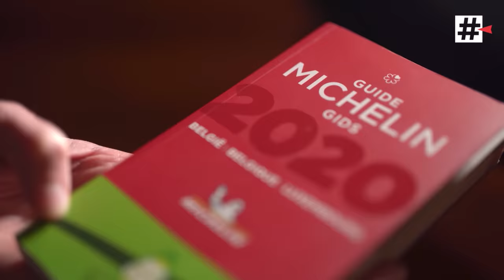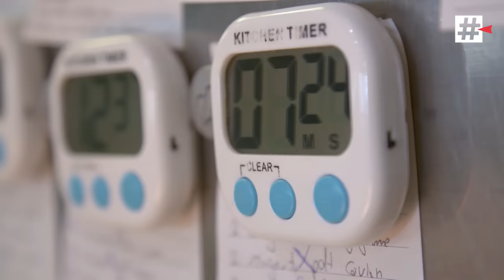La malédiction des étoiles Michelin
Les restaurants sont de retour, tous en terrasse !
Après avoir bavé devant Top Chef, c'est l'occasion d'aller tester de nouveaux plats pour de vrai et, pourquoi pas, de se faire plaisir en testant un restaurant étoilé ?

Chaque année, c'est le même stress pour les chefs: entre les jeunes qui rêvent de décrocher leur première étoile, et les chefs renommés qui espèrent garder les leurs, l'annonce du Guide Michelin est le gala de prestige dans le monde de la gastronomie.

Mais derrière cette course aux étoiles synonyme de prestige, de plus en plus de critiques s'élèvent contre le célèbre Guide Michelin, le livre de référence de la gastronomie. Baisse des ventes, chefs qui veulent rendre leurs étoiles, critiques acerbes contre la nouvelle direction, le guide Michelin vit une période difficile, au point que certains annoncent sa mort dans les années qui viennent.

Le plus célèbre des frondeurs, c'est bien sûr Marc Veyrat, chef de référence en France, qui a formé sept chefs qui sont ensuite devenus triple étoilés. Malgré ce CV impressionnant et une reconnaissance unanime dans tous les autres guides, le restaurant du chef savoyard a perdu une étoile. Décision incompréhensible pour Marc Veyrat, qui est tombé en dépression et a attaqué le guide en justice. Il ne veut plus y figurer. Et il n'est pas le seul : chez nous, certains restaurateurs comme Karen Keygnaert ont quitté la course aux étoiles.

Car le prestige de l'étoile n'est rien comparé au stress pour les chefs : contrairement à ce qu'on pourrait croire, les 2 étoiles ne vont pas bien chez nous. En 2018, la moitié ont enregistré des pertes nettes. Pire, si le restaurant perd une étoile, il risque la faillite.

▶ Le guide Michelin est-il en train de mourir ?

📌 Retrouvez aussi Investigation sur